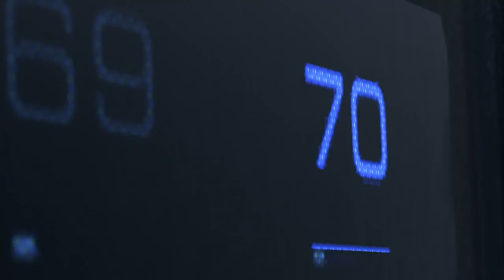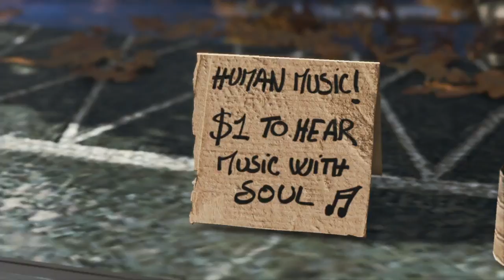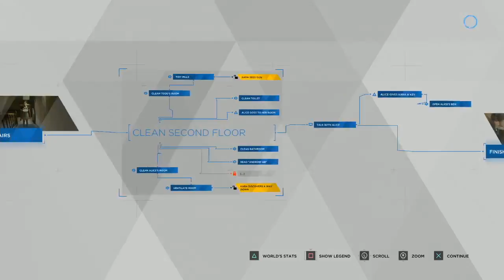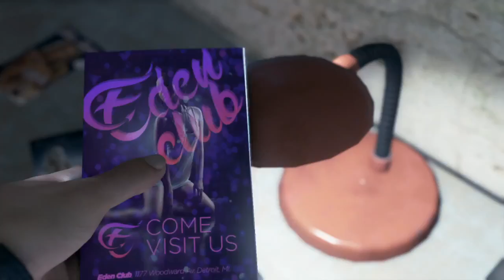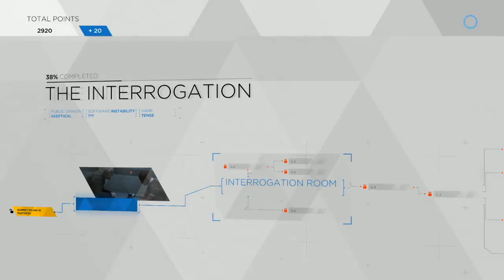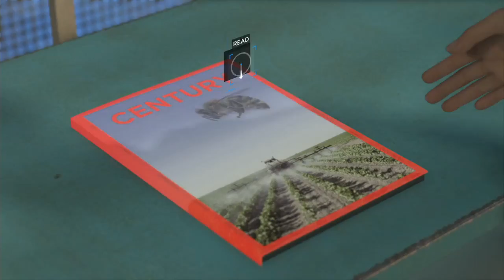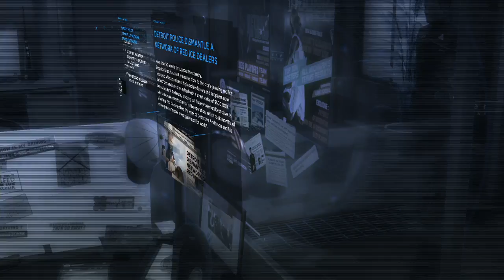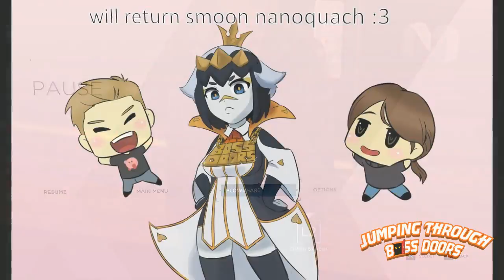Detroit: Becomst Human #1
Before you ask we didn't pay money for this -- Watch live